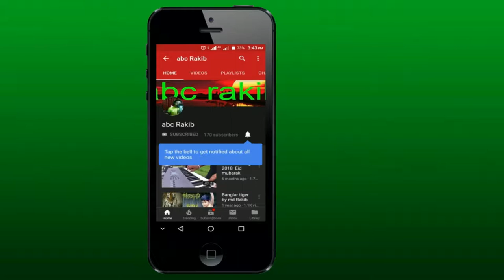Jonom dukhe ma জনম দুখী মা new song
Jonom dukhe ma new song
About song:
Singer:Rupa
Writer:Muslim khan
Tune:Ashraf hoshen
Studio:Voirob
Edit:F A Ayub khan
Director:Samima Akter
D O P:Samima Akter
Official son